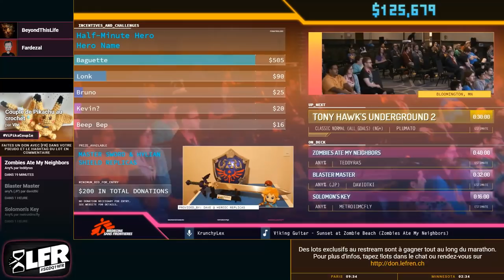Tony Hawk's Underground 2 en 21:20 (Classic Normal (All Goals) (NG+)) [SGDQ19]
Speedrunner : Plumato
Commentateur : BeyondThisLife7, FardezalTV